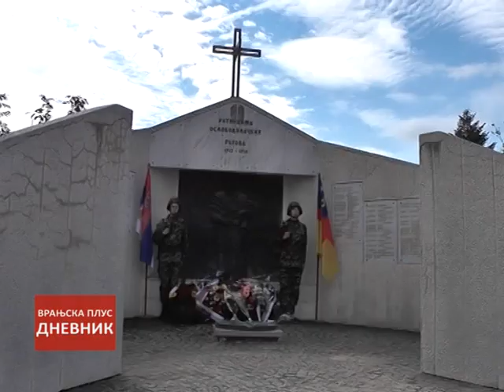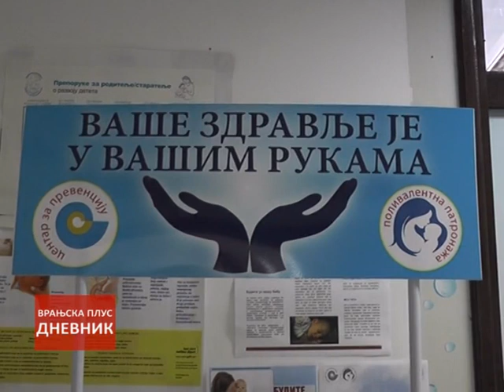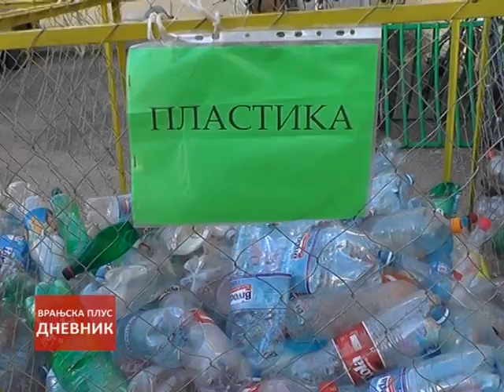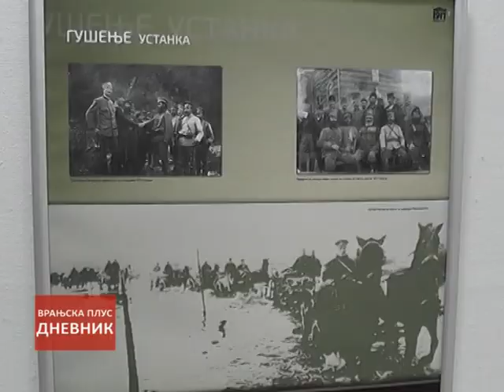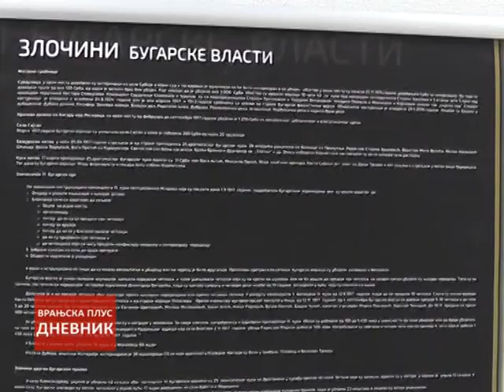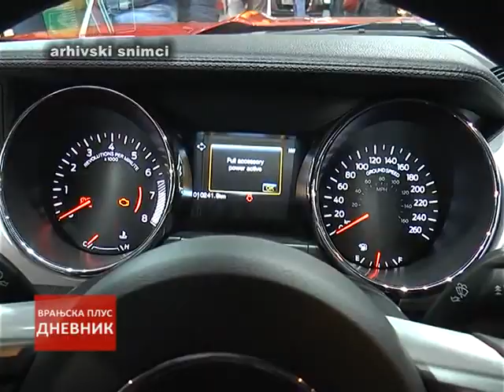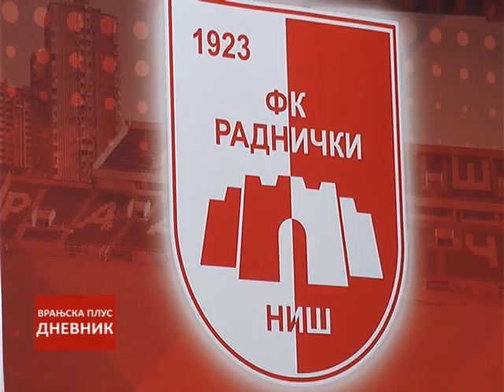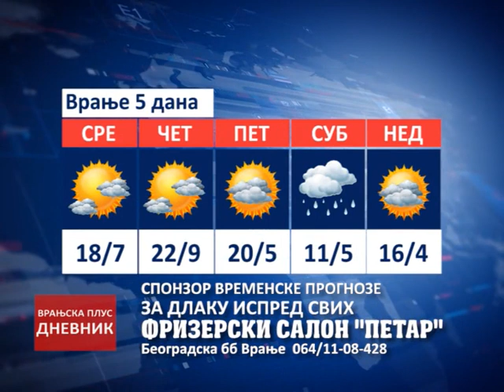Dnevnik 04 oktobar 2017 21h